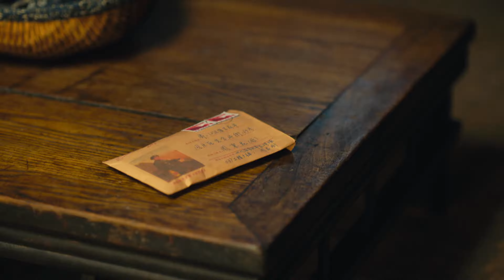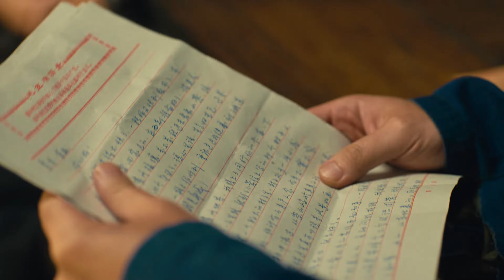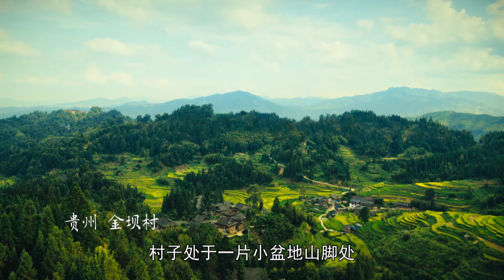人世间07 去头尾纯享4K